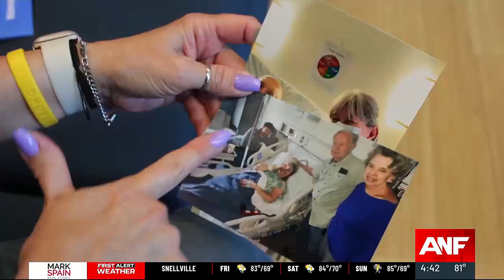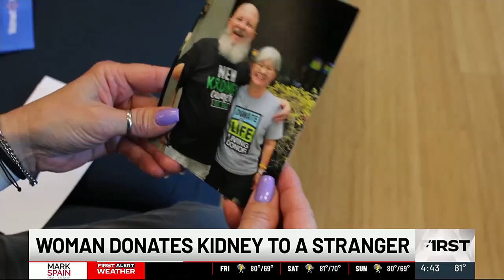Georgia woman inspiring others through kidney donation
As an organ donor, you might want to meet the person whose life is changing because of your gift. You might want to say hello, to hear their story.